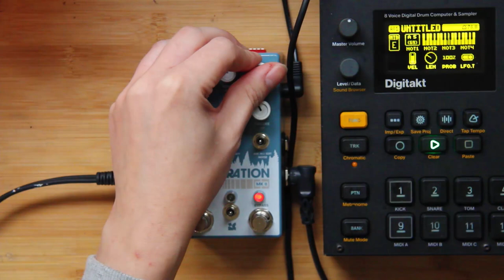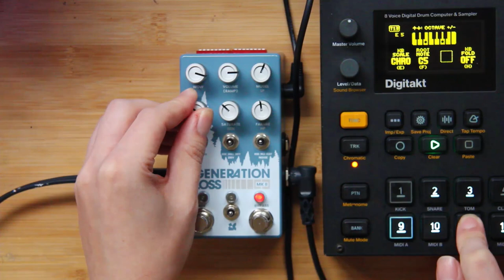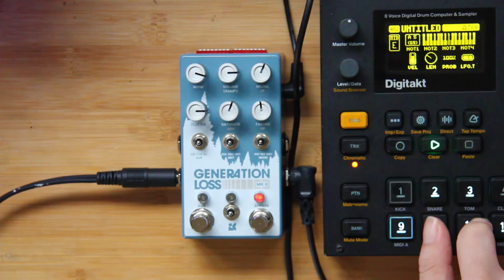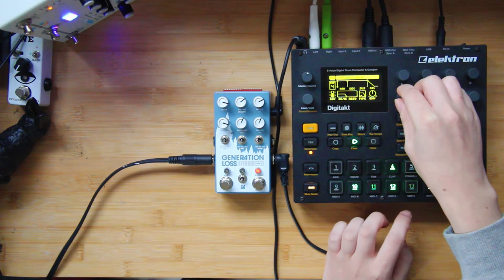Chase bliss audio generation loss mkii , Elektron digitakt JAM 8/10/22 lofi / vhs / tape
Hello.

Today is JAM for chase bliss audio generation loss mk ii and Elektron digitakt.

The generation loss mk ii is a pedal that needs no explanation.
If you were not able to purchase it during the cooper fx era, please give it a try.
There are many other pedals that claim to be lo-fi, but I was surprised at the quality of the generation loss. (At the same time, I found out how great mid fi electronics "For parts or repair" is:)

I have just started to touch it, so I will try many things today.
I will also post something on the sub-channel linked below.
update / i was upload!

Thank you for listen & watching (:

こんにちは。

今日はchase bliss audio generation loss mk ii とElektron digitaktのJAMです。

generation loss mk iiは説明不要のペダルですね。
購入しようかとても迷ったのですが、結局予約してしまいました。cooper fx時代に購入できなかった方は、ぜひ試してみてください。
他にもたくさんのローファイ化を謳ったペダルがありますが、generation lossのクオリティには驚きました。(それと同時に、mid fi electronics "For parts or repair"の素晴らしさもわかりました:)

まだ触り始めたばかりなので、今日は色々試してみようと思います。
下記のリンクにあるサブチャンネルにも、なにか投稿しようと思います。

ではまた。